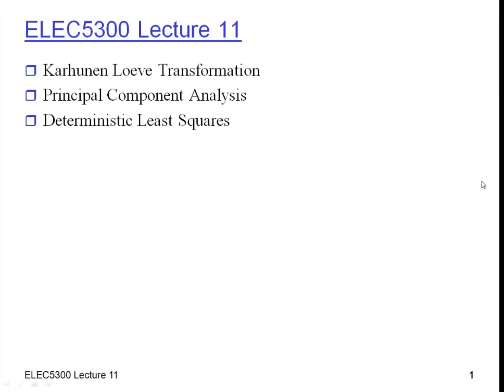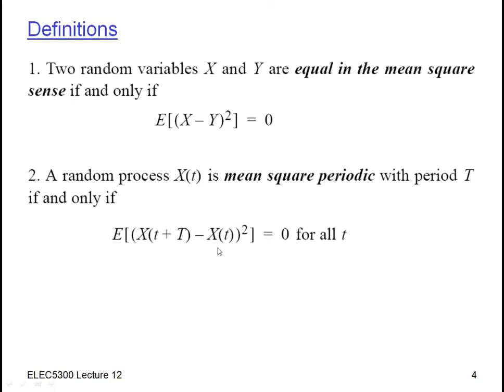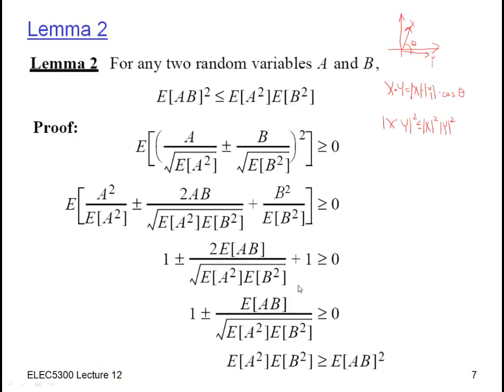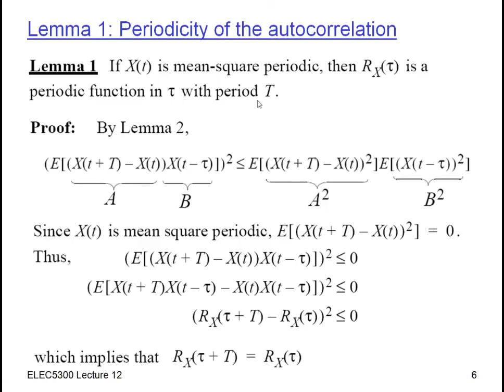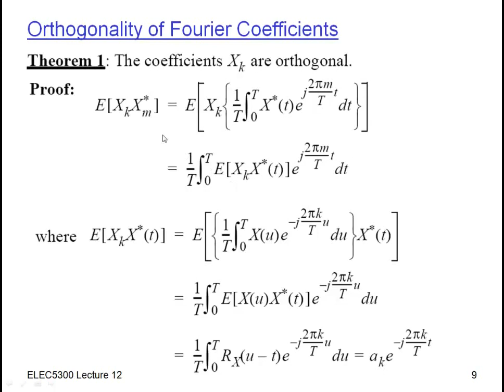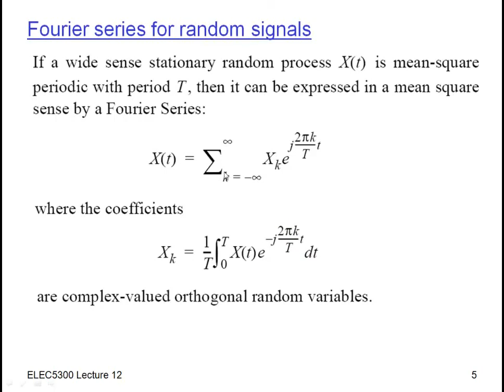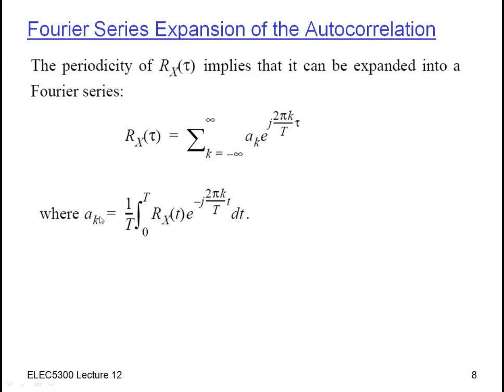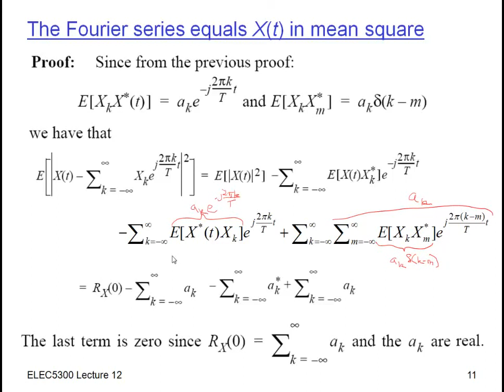Part 1 of Lecture 11 ELEC5300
Lecture overview, Fourier Series expansion of deterministic and random signals